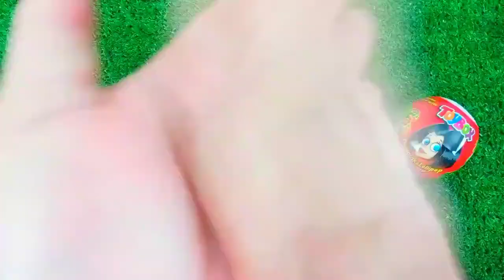7 Rainbow Satisfying Video I DIY How to make Rainbow Slime Candy Baby Shark Kinetic Sand Cutting